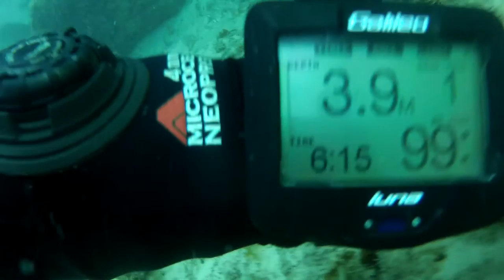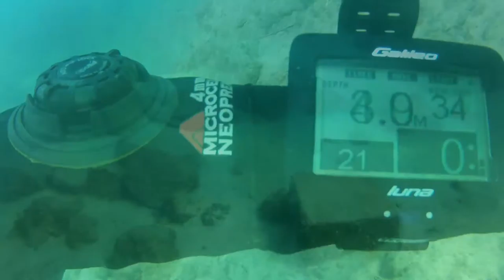Tweed River 9 September 2015